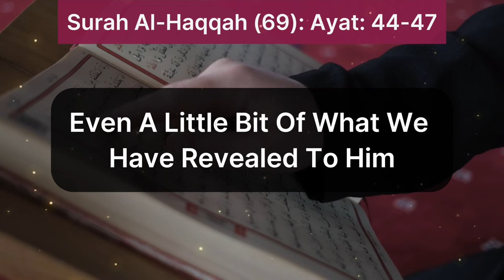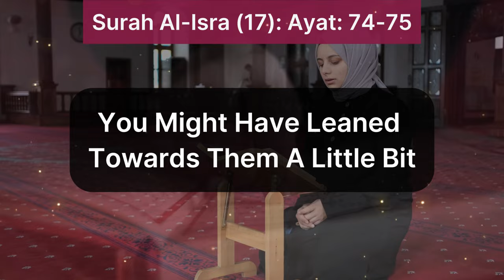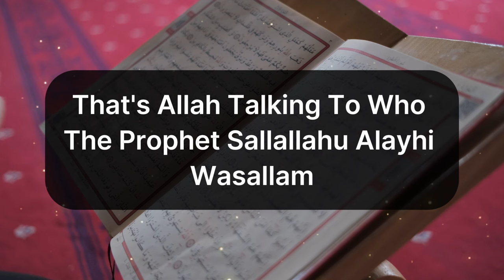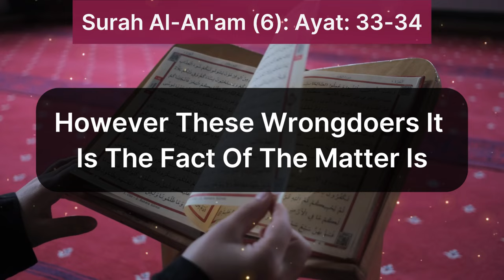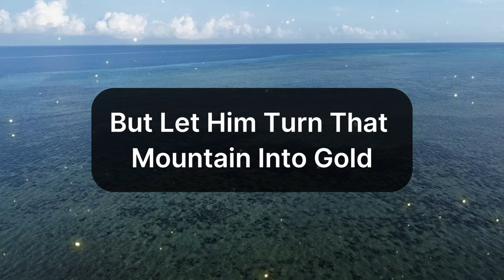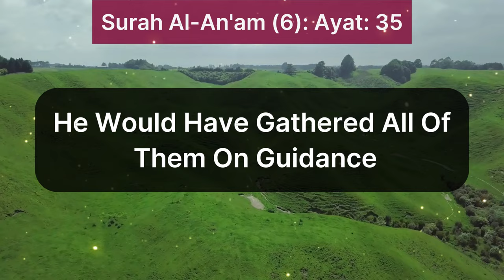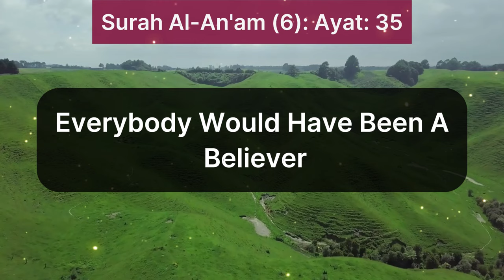2 AYATS OF THE QURAN THAT PROPHET (ﷺ) WAS AFRAID OF (AMAZING)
Delve into the profound insights of Prophet Muhammad (ﷺ) as we explore two specific verses of the Quran that he held in great reverence and awe. Uncover the significance of these verses in Islam and the teachings they impart.

Join us on a journey of spiritual reflection and understanding as we delve into the wisdom of the Quran and the guidance of Prophet Muhammad.